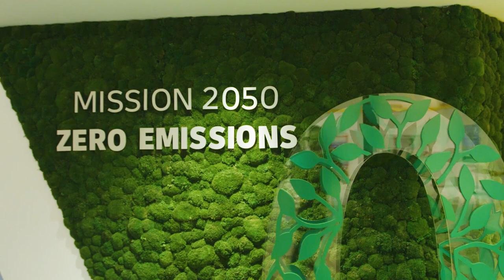Experience the future of logistics at the DHL Americas Innovation Center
The DHL Americas Innovation Center is a purpose-built platform designed to collaboratively accelerate logistics and supply chain innovation in a state-of-the-art facility. Visitors engage with the trends and technologies disrupting the industry in an interactive, showroom environment to inspire new solutions for today’s business challenges.